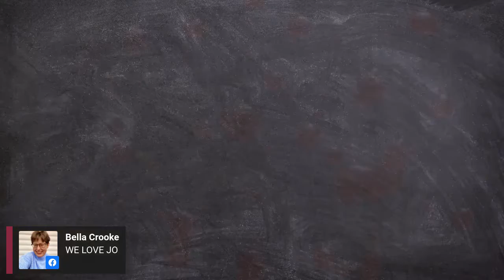M M Chouinard & WHAT THEY SAW on Crime & Wine with Pamela Fagan Hutchins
Fun conversation wtih M.M. Chouinard about her latest Jo Fournier crime thriller, WHAT THEY SAW, which may or may not include creepy feet washing up on a beach, pizza & sushi dinners, and the ghost of Ernest Hemingway haunting Michelle's office.